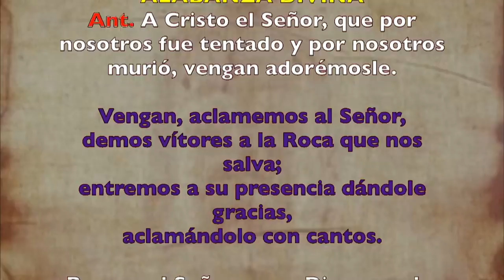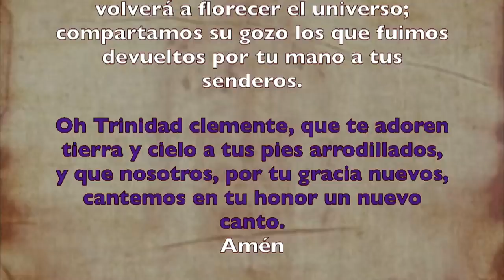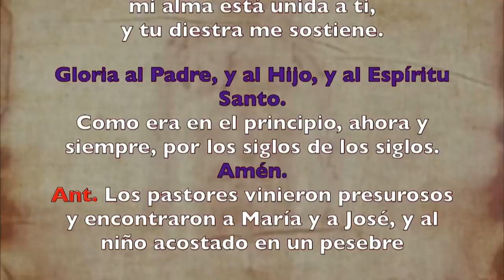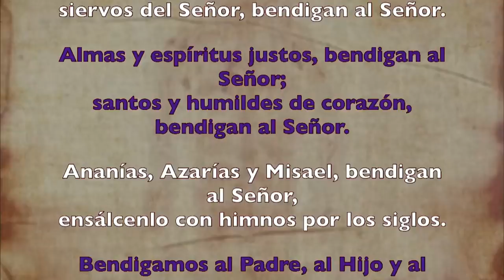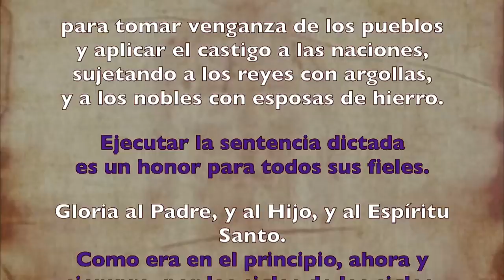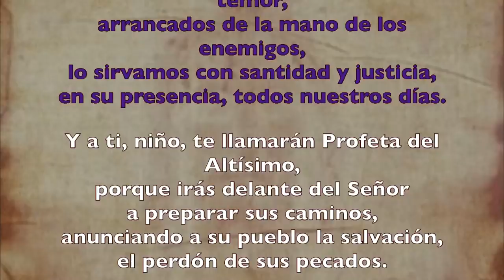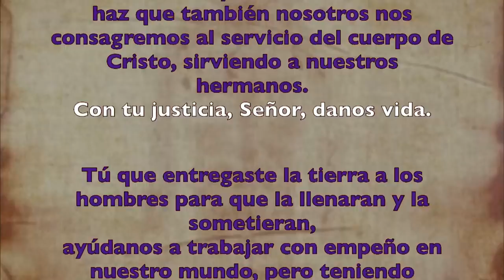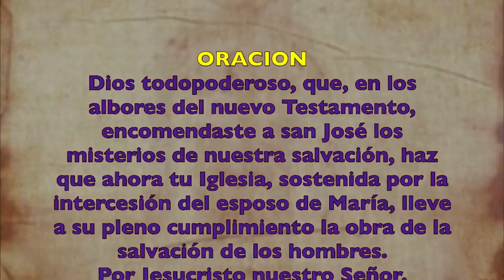Oración de la mañana (Laudes), SOLEMNIDAD DE SAN JOSÉ | Padre Sam